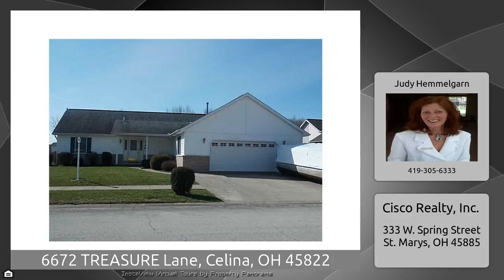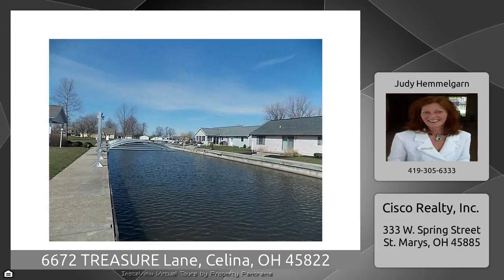6672 TREASURE Lane, Celina, OH 45822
The Virtual Tour for the property at 6672 TREASURE Lane, Celina, OH 45822 selling for $164,900 Other homes for sale by Judy Hemmelgarn of Cisco Realty, Inc. This Beautiful Channel Front Home Offers All The Joys Of Lake Living! Open Floor Plan Making It Sooo Easy To Entertain Your Family And Friends! Features Three Bedrooms, Two Full Baths, Utility Room, Great Room, Kitchen Plus Two And 1/2 Car Attached Garage. Seawall And Cap Plus Access To The Lake Right Out Your Own Back Door. The Owners Of This Perfect Lake Home Have Had Years Of Wonderful Memories With Family And Friends. If You Want To ...